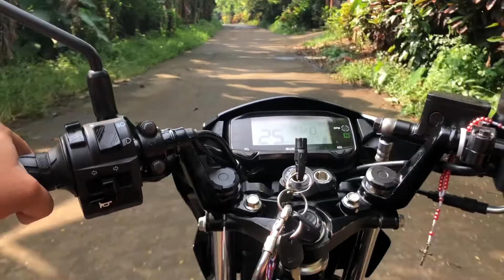Ilog at bagong view ng camera (chest mount) @Perez, Calauan Laguna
Like my fb page mga Katropa
Dendenmoto